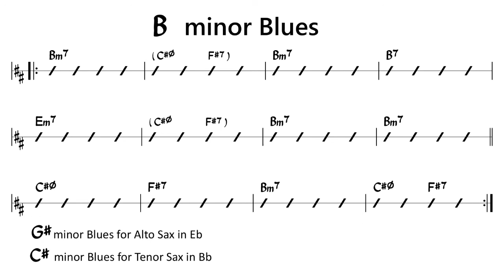B minor Jazz Blues - BPM 190 - Backing Track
Backing Track (Play Along, Karaoke) of
minor Jazz Blues
Key Bm in Concert key
(G sharp minor for Alto Sax in Eb, C sharp minor for Tenor Sax in Bb)

List of this series (minor jazz blues ALL 12keys)

Let's Try!!